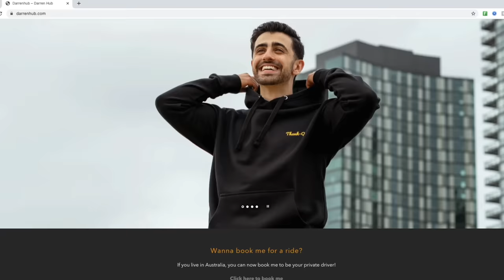PULLED AN ALL-NIGHTER WITH MY UBER PASSENGER!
Sure, we pulled the all-nighter...but at what cost?

AUSTRALIA